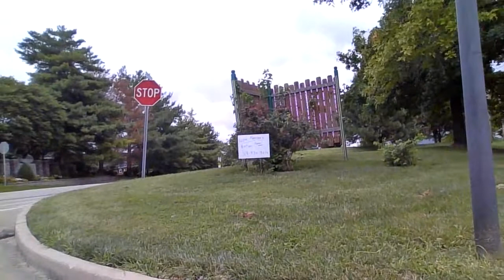Katy Trail: Day 335 of 365 of Training for Trek across Missouri via the Katy Trail in a Wheelchair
FINALLY MADE IT UP THAT HILL LEADING OUT OF THE FOX HILL APTS. PARKING LOT!!! JUST CRUSHED ALL PAST RECORDS!!! It was on the last lap, after a somewhat sluggish, weak start. I really surprised myself! Now that I have reached that benchmark, I'm free to go train in the neighborhoods on either side of my apt. complex, which is awesome, because they are a lot more training-friendly than that parking lot.

The trek begins April 1, 2023.